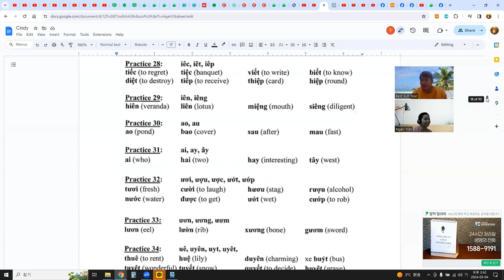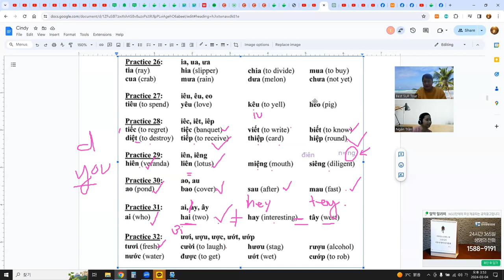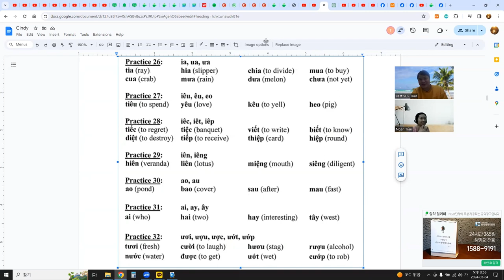Language Exchange with AI 베트남어 발음 공부 1